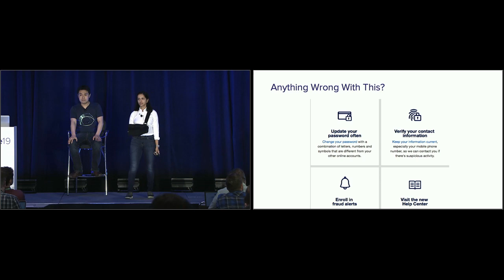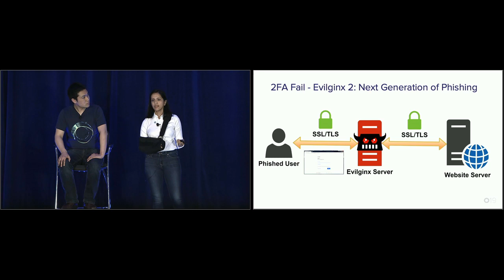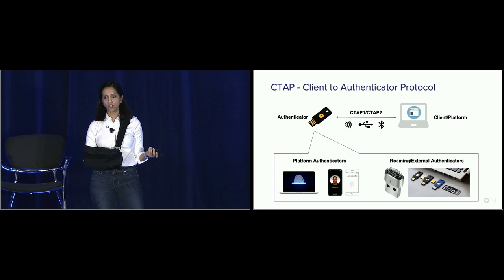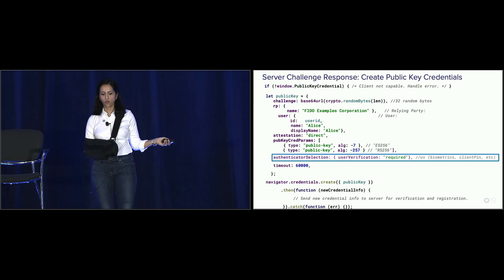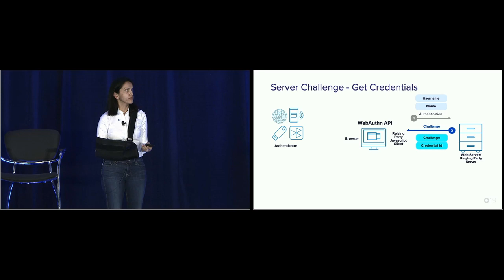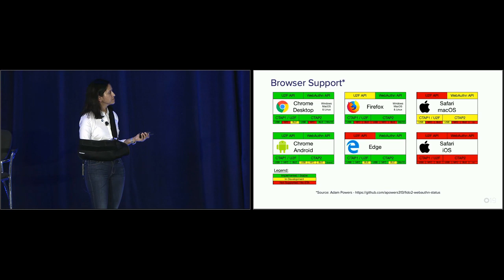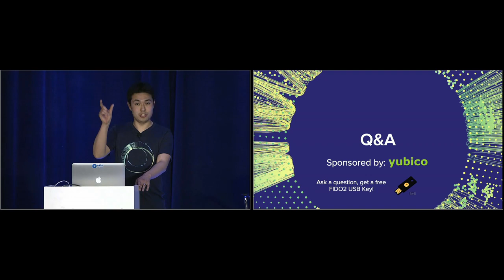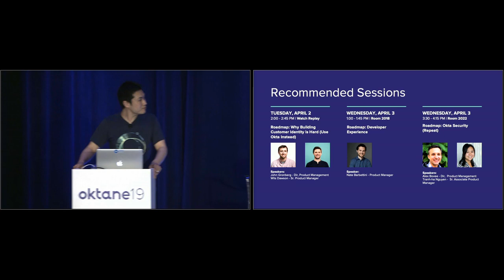Oktane19: Does WebAuthn Signal the End of Passwords for Browsers?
Passwords have been the de-facto standard for authentication in the last 40 years, but end users hate them. Not to mention they aren't considered safe anymore - 81% of hacking-related account breaches leveraged weak or stolen passwords. While password + 2FA is a recommended approach by NIST, 2FA may still be hackable. WebAuthn promises a safer, phishing-resistant protocol and easier authentication standard for web applications. But can it live up to its hype? Join this session to learn about WebAuthn and understand how you can build strong auth with WebAuthn into your applications.

Speakers: James Fang, Director, Product Marketing, Okta; Payal Pan, Senior Solutions Engineer, Okta